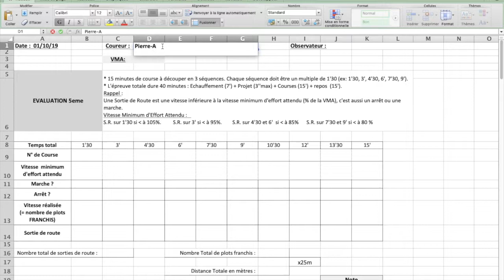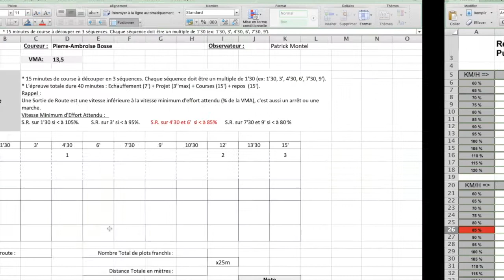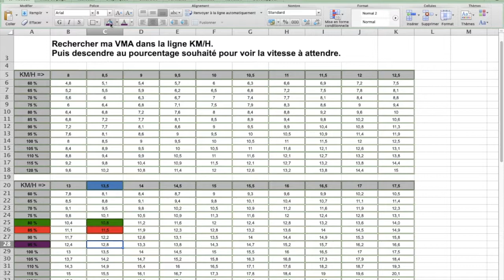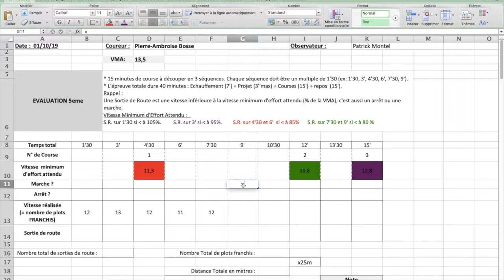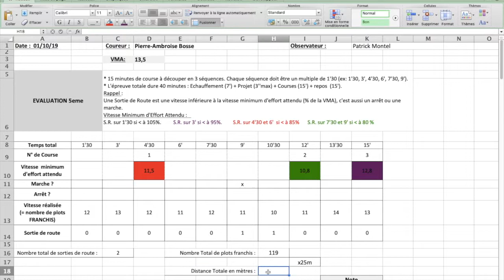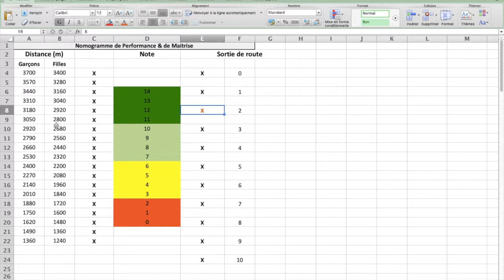Evaluation Demi Fond en 5ème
Evaluation Demi Fond en 5ème collège Les Hautes Ourmes Rennes